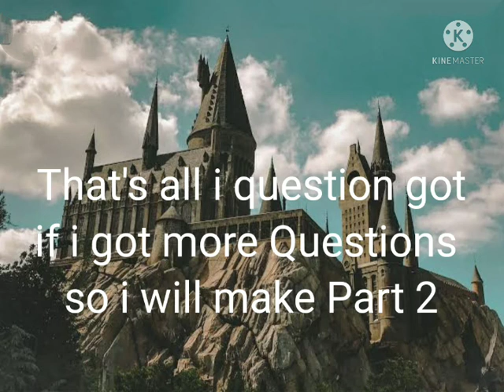Q&A Part 1( check discripsion box)